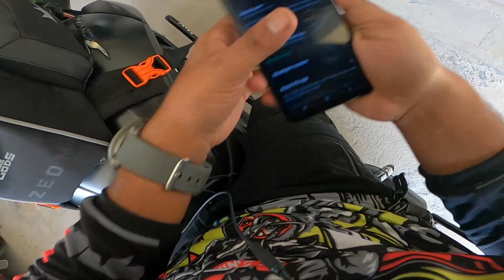Abeli Ghaat / Sunday Ride / Dominar 400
Had a amazing ride to Abeli Ghaat, with my fellow rider.